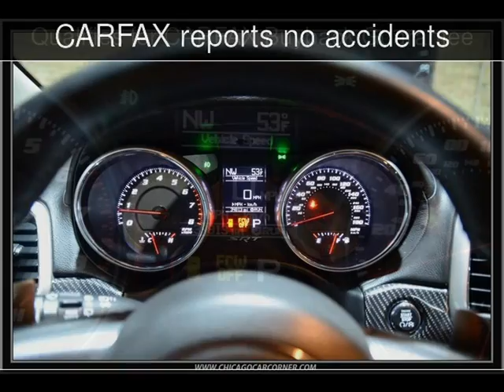2013 Jeep Grand Cherokee SRT8 Used Cars - Chicago,IL - 2017-03-25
See more details about this used car This 2013 Jeep Grand Cherokee SRT8 with 34,753 miles is for sale at Chicago Car Corner.